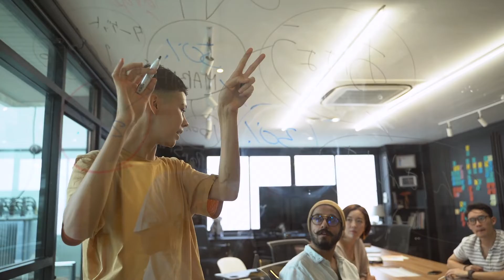Entrevista a la Fundación Humedales | Proyecto del Bagre Rayado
Este vídeo hace parte de la entrega final para el curso de Zoología del semestre académico 2021-1 de la Licenciatura en Ciencias Naturales  de la Universidad de Antioquia por parte de los estudiantes Ximena Arredondo, Kevin Mejía, Mariana Uribe y Juan Diego Zapata; en colaboración con la Fundación Humedales para conocer acerca del proyecto del bagre rayado que busca concientizar a la población local sobre su explotación controlada que en paralelo logra proteger a esta especie endémica del río magdalena colombiano.